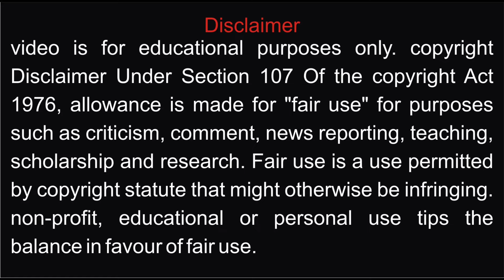Qalandaro Se Na pucho Qalandari kya hai l Sufi Kalam l Amil Arif l qawwali 2024 l MMS qawwali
Songs - Qalandaro Se Na pucho Qalandarikya hai
Artist - Amil Arif
Album - MMS qawwali
Location - Hajrat Khwaja Hamiduddin Chishti Khurasani Mitthe Mahabali sarkar R. A. Jhalawar Rajasthan

YouTube Channel MMS qawwali हजरत ख्वाजा हमीदुदीन चिश्ती खुरासानी र अ उर्फ मिट्ठे महावली सरकार के 729 वां उर्स की आप सभी को मुबारकबाद पेश करता है

MMSqawwali khuwjaGaribNawajQawwali
AmilArif AshrafiAstana

qawwali status,
qawwali anish sabri,
qawwali azim naza,
qawwali chisti rang,
qawwali dj remix,
qawwali dj mein,
qawwali dulha bana hai khwaja,
dj qawwali remix,
dj qawwali new
tajdar e qawwali,
qawwali hasbi rabbi jallallah,
qawwali imam hussain,
i lakho payambar qawwali,
qawwali jumma mubarak status,
qawwali khwaja teri basti mein rehmat barasti,
qawali la ilaha illallah,
all qawwali nusrat fateh ali khan,
qawwali naat sharif,
qawwali new 2022

YouTube Channel MMS qawwali
Ye bharat desh hai mera
ashok gehlot
congress
desh bhakti songs
hindi songs
karnataka assembly election 2023
karnataka election
mallikarjun kharge
mallikarjun kharge speech in parliament
rahul gandhi
rais anis sabri ki qawwali
rais anis sabri qawwali 2022
rais anis sabri qawwali live
rais anis sabri qawwali status
rais anis sabri suparhit qawwali
truth behind ye bharat desh hamara hai qawwali